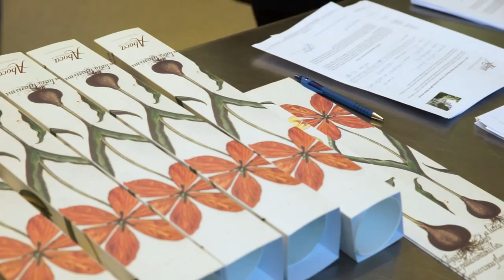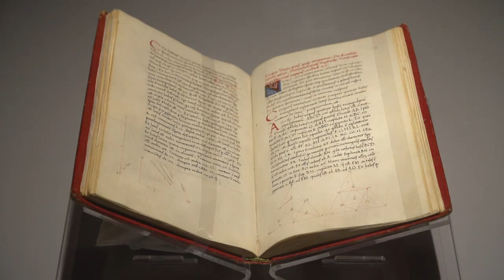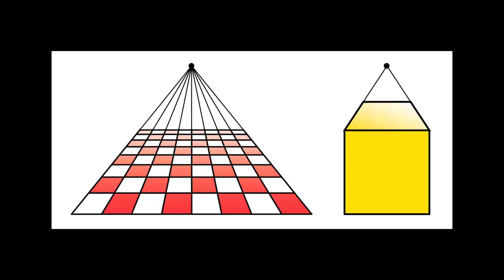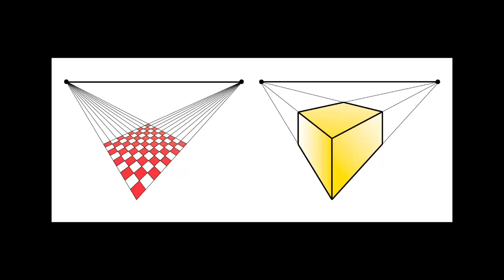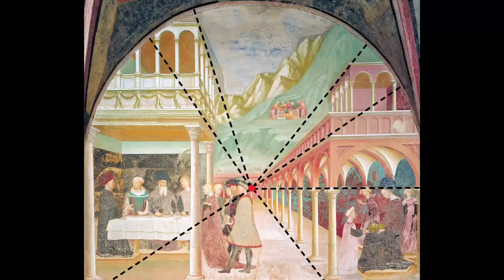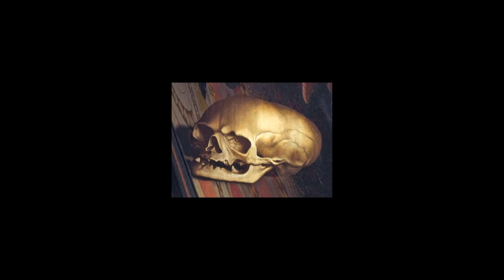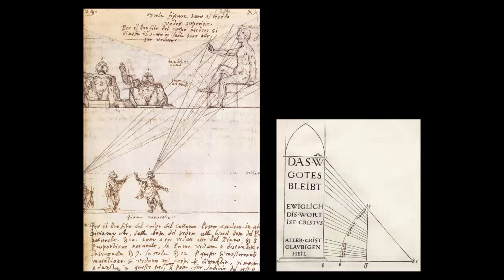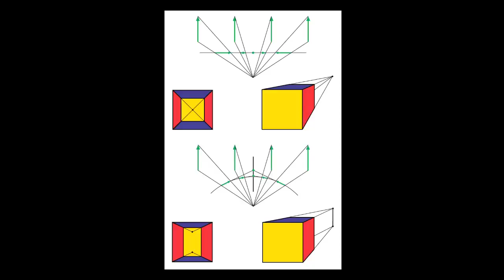Lectio Odifreddi - Pieretti UNIMORE 1/2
PIERGIORGIO ODIFREDDI, logico-matematico
ANTONIO PIERETTI, Docente di filosofia, Università di Perugia
“Fatti e finzioni nella prospettiva. Dialogo tra sapere scientifico e sapere umanistico”
Con il contributo di Aboca Spa